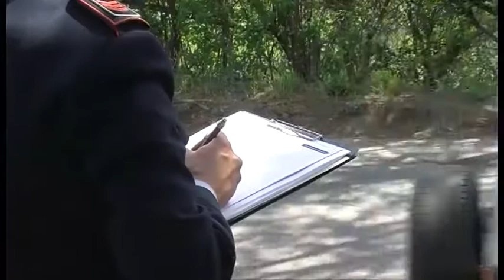Arezzo, vertenza della Polizia Municipale. La parola passa ai lavoratori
Nuova fase della querelle legata alla vertenza della Polizia Municipale di Arezzo.
Dopo l'incontro tra sindacati e Amministrazione comunale, la parola passa ai lavoratori.
L'Assemblea è stata fissata per mercoledì 12 marzo.